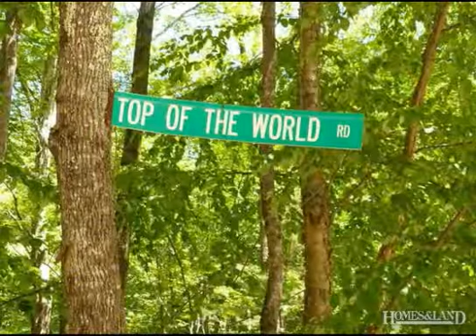$250,000 in SANDWICH 03227. Call Mary Ann Schmidt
Land - Sandwich, NH Top of the World is Sandwich's address for views! Named for the majestic mountain views that are truly one-of-a-kind! At the road's apex this 12.48 acre parcel's view spans across the Sandwich Range in full flight including Whiteface and Mt. Chocorua and continuing to the Ossipee Range. Bounded by old stone walls the restored 4 acre field creates a beautiful building site! Listen to the wind blow and the birds' song. Enjoy the peace and serenity that this setting creates. As a Sandwich resident the town beach and boat launch on famous Squam Lake are just minutes away. So is the town center where many activities take place. Enjoy canoeing and kayaking on Little Pond. Hike and bike straight from this spot! Aren't you tired of the noise and bustle of the city? Come to the country - grow your own food - drink water from your own well - wake up to the sounds of nature - embrace the stars in the night's sky. Why wait? It's time to live where its calm and true. Sandwich is calling you!